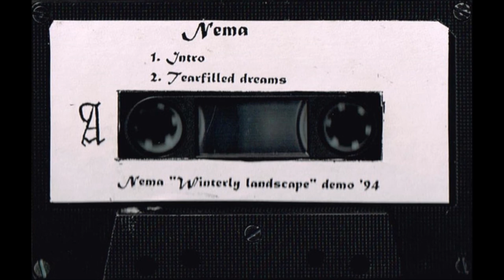Nema [GER] [Raw Black] 1994 - Winterly Landscape (Full Demo)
00:00  1. Winterly (Intro)
03:50  2. Tearfilled Dreams
08:32  3. Fullmoon Shining over the Tales of Lostless
14:54  4. The Gates to My Nocturnal Garden
21:14  5. Landscape (Outro)